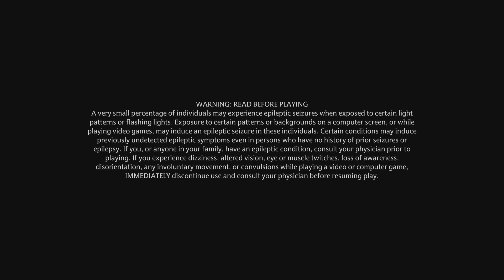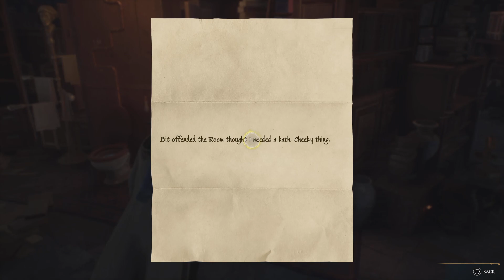Hogwarts Legacy Part 17 Room of Requirement